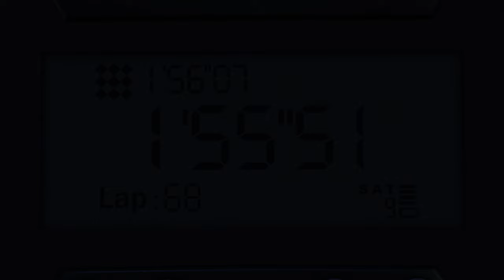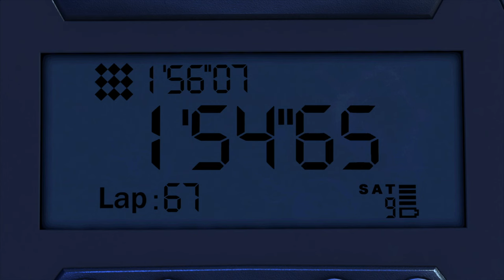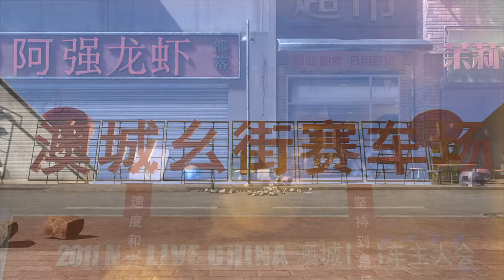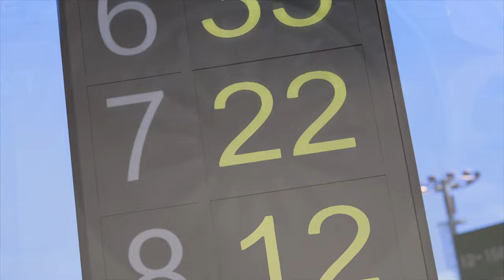【2024未删减版】《画江湖之轨夜行🚘The Night God》S1 EP 37 | 这计划……也太理想了吧？ | 热血赛车漫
《画江湖之轨夜行》3月21日起，每日上午10:00更新三集

简介
这是一个关乎成长、友情与热血的故事。通过对赛车技巧的不断提升，通过对赛车理念的深入理解。通过对人生意义、朋友情谊的领悟，原本胸无大志的飙车少年东野稷，逐渐成长为最可信赖的伙伴、最可依靠的街坊，并逐步成长为最为强大的赛车手。